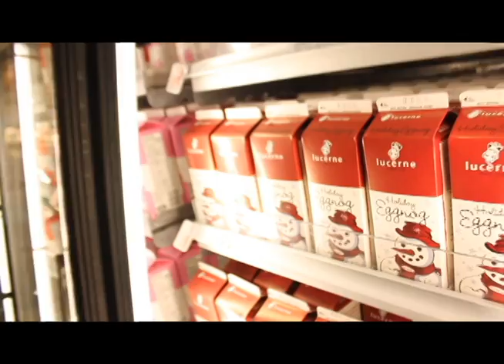Merry Eggnog!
how do you celebrate solstice?